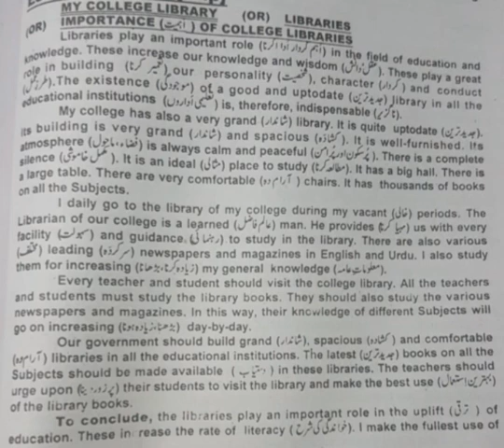Essay on:A college library by.Qudsia umber class:2nd year.